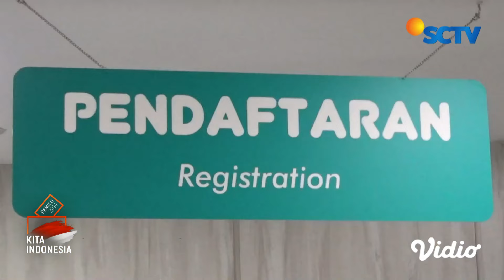Viral Wanita Ngamuk di RS! Pertanyakan Jasad Saudaranya, Meninggal dengan Perut Terbelah | Liputan 6